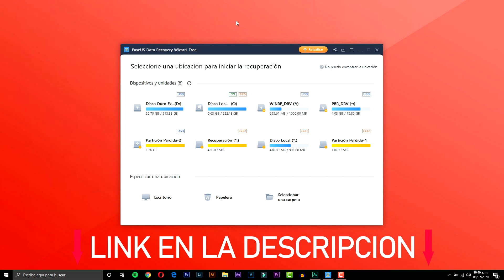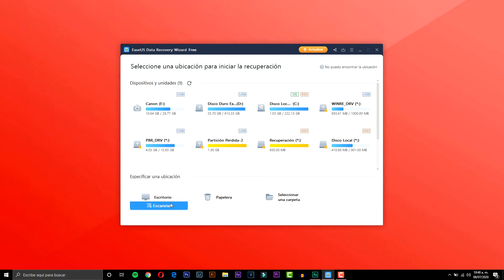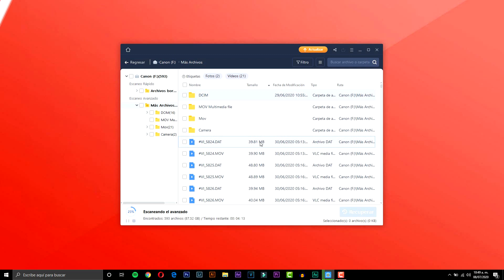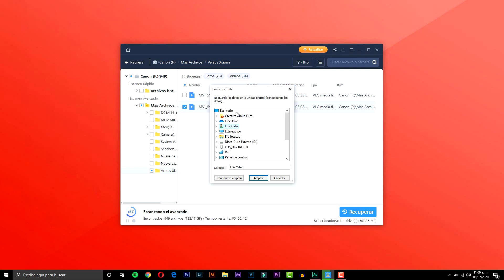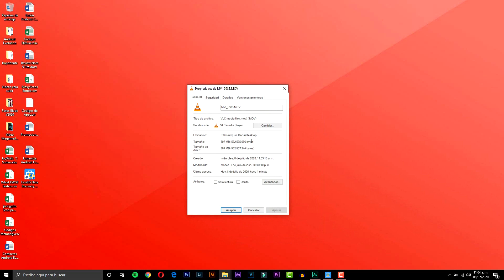Recupera Archivos ELIMINADOS | 100% EFECTIVO | Android Evolution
Android Evolution